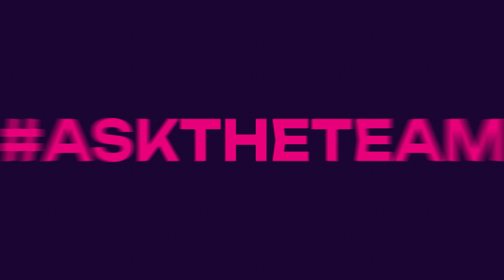Exploring The Story Of StellaSwap & DeFi On Polkadot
In this video today, Polkadot Insider has the pleasure of interviewing Aziz, Cofounder of StellaSwap, the leading DEX on Moonbeam Network and also the Polkadot ecosystem.

In this video, we will walk through the story of StellaSwap, its motivations for building on Moonbeam Network, and how it contributes to the Polkadot ecosystem. We will also learn more about the future of DeFi Polkadot from Aziz's side. Let's explore the details in our interview video below:

Polkadot Insider is a channel that updates news, data analytics, real-time data, and project research to support retail investors’ views when investing in the Polkadot and Kusama ecosystem. Let's get in touch with us:

• Link3: link3.to/polkadot_insider